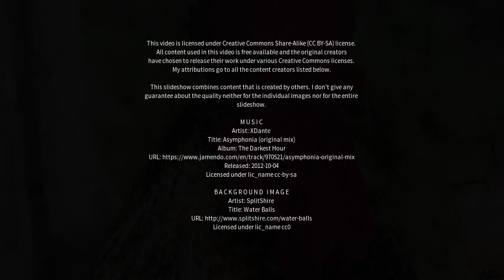Best places to visit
Best places to visit - Caaporã (Brazil) Best places to visit - Slideshows from all over the world - City trips, nature pictures, etc.